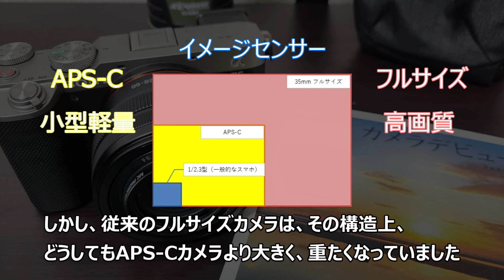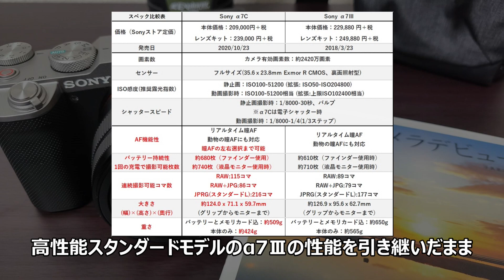カメラ初心者にSONY α7Cをオススメする3つの理由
カメラを始めて半年の僕が買ってよかったカメラ（SONY α7C）を紹介します。これからカメラを始めるという方にオススメする理由を語っているので、ぜひ参考にしてください！

◇Camera
■SONY α7C：

◇Music
■「Suddenly」【Anonyment】様
■「Next Time」【FLASH☆BEAT】様